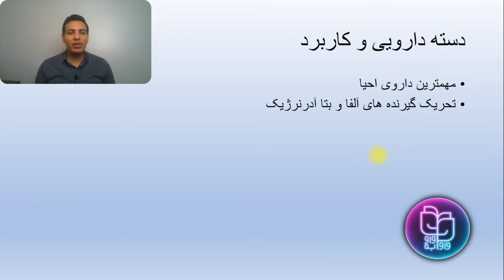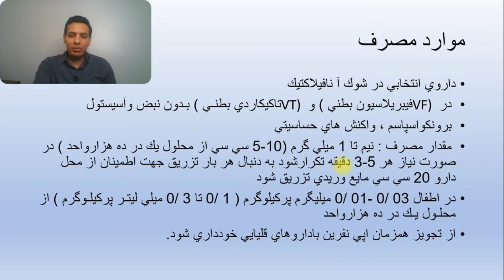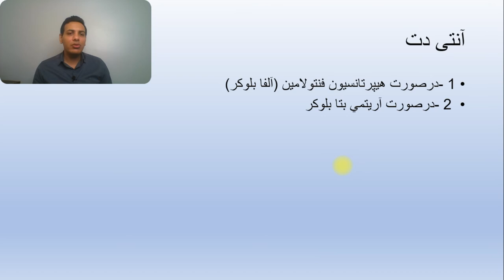معرفی کامل داروی اپی نفرین | Epinephrine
این دارو هم از داروهایی هست که در احیا استفاده میشه و در ترالی کد موجوده.  نکات مهمش رو براتون توضیح دادم.
آدرس ما در اینستاگرام هم واو به واو هست
vavbvav

کنکور ارشد پرستاری به سبک واو به واو